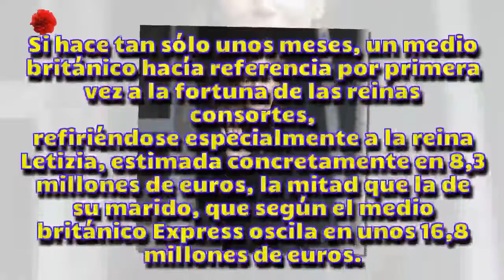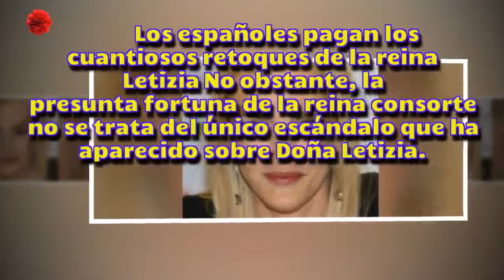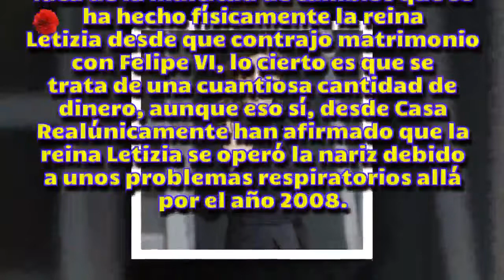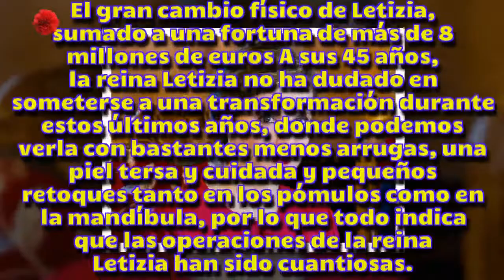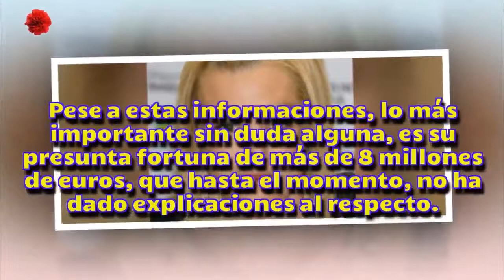[HD] Conmoción tras filtrarse un escandaloso dato sobre la reina Letizia - Noticias del Clavel rojo